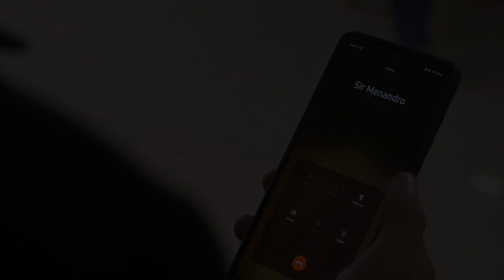Apollo asks for Eros' help | The Iron Heart (w/ English Subs)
Apollo (Richard Gutierrez) asks for Eros' (Jake Cuenca) help.

Get exclusive videos, official photos, and updates on The Iron Heart,